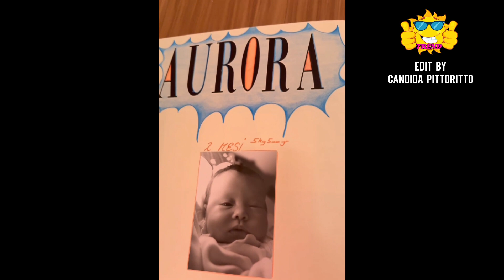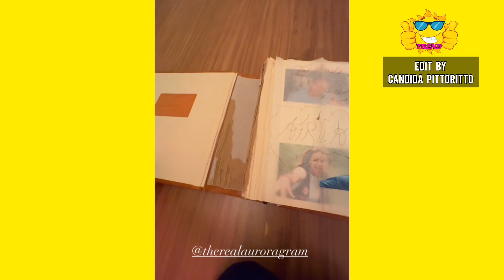Aurora Ramazzotti compie gli anni il primo da Mamma e Michelle Hunziker le fa una dolce dedica